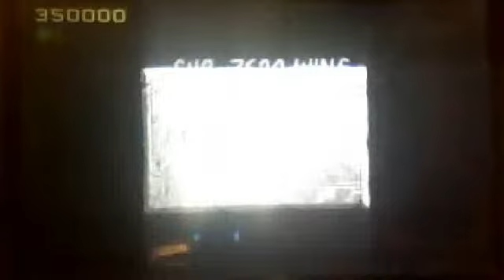Sub Zero vs Scorpion Mortal Kombat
Two part  videos Put together